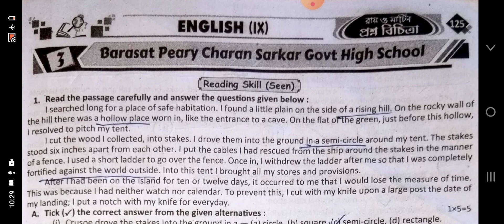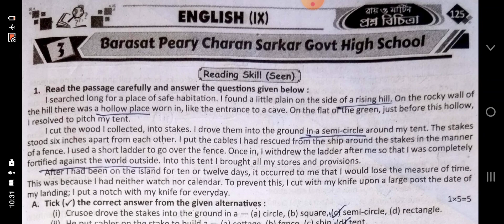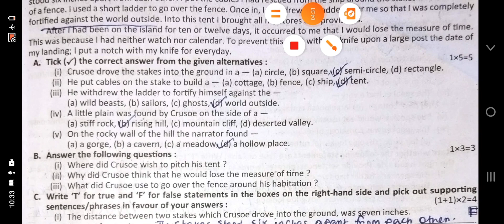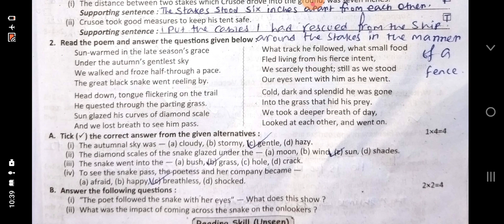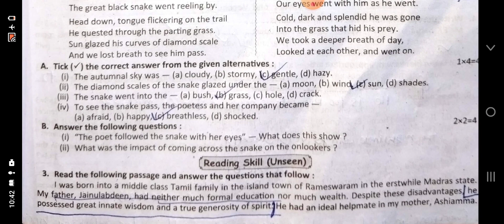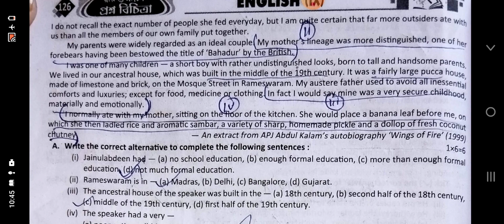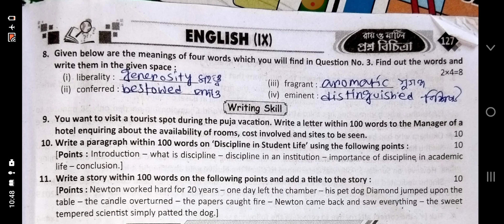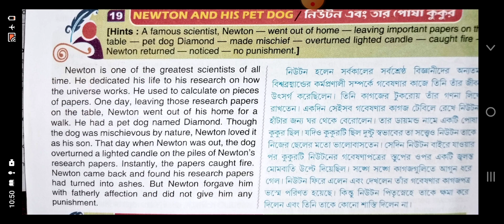Ray martin prosno bichitra 2023 english solve Class 9 3rd school 3rdunittest2023 raymartin #2023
Class 9
Ray martin prosno bichitra 2023 English solve 3rd summative
3Rd summative